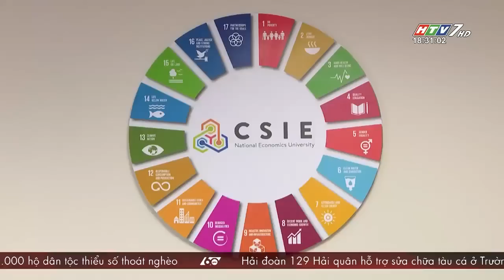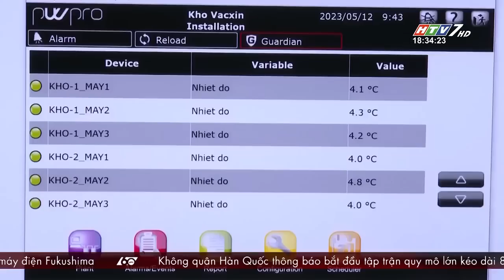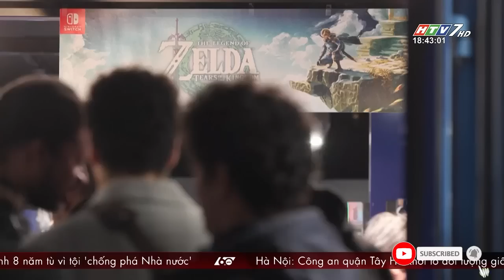60 Giây Chiều - Ngày 12/05/2023 - HTV Tin Tức Mới Nhất